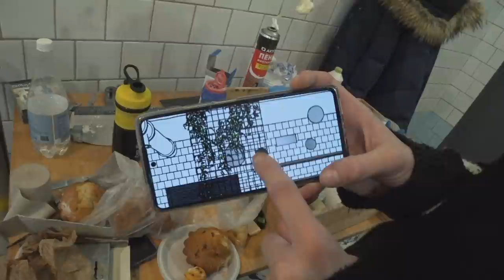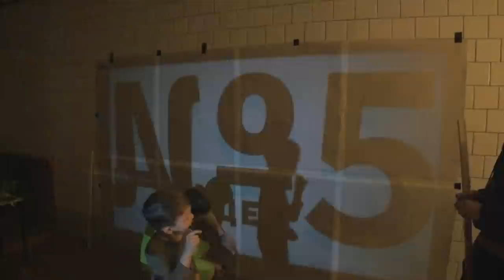Про MOSTICK, Пиксельбоя и новый лофт Рамыча